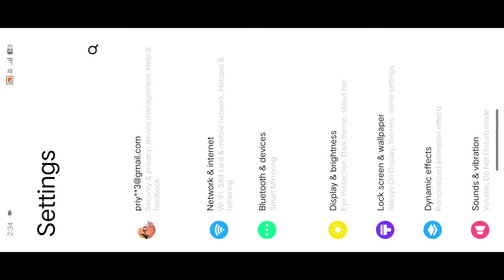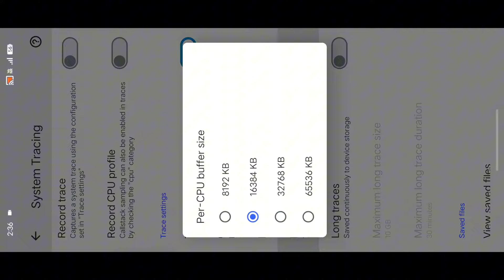🦇 FreeFire Test Iqoo Z9s 5g ⚡ Settings ⚙️ 99% Headshot Rate ❤⚡ Default Dpi 392° 🥵 120 hz 🔥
2finger handcam settings
Headshot handcam
3 finger handcam
iphone freefire
iphone unboxing
iphone dpi
iphone hack
onetap
onetap trick
best headshot settings and sensitivity
freefire highlights
headshot trick
desert
eagle
ff setting
dpi xiaomi
handcam gameplay
free fire handcam gameplay
handcam
custom hud
custom
hud setting
dpi setting
handcam free fire
2 finger handcam
3 finger handcam
4 finger handcam
4 finger free fire
3 finger free fire
free fire best custom hud